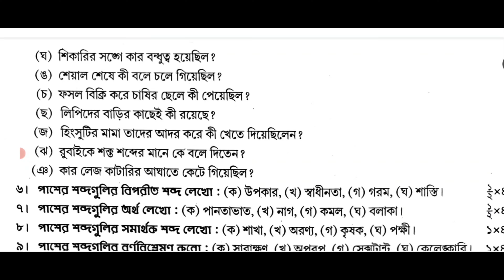class 3 bengali 3rd unit test question paper 2024 // class 3 bangla final exam question paper 2024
suggested keyword:
class 3 3rd unit test bangla 2024
class 3 3rd unit test bengali suggestion 2024
class 3 bengali final exam question paper 2024
class 3 bangla 3rd summative evaluation 2024
3rd unit test class 3

class 3
class 3 bangla
bangla
bengali
question paper
syllabus
class 3 question pattern
class 3 bengali 3rd unit test question answer 2024
3rd unit test 2024
class 3 bangla third unit test syllabus 2024
class 3 third unit test bengali question answer 2024
class 3 bengali third unit test question 2024
class 3 third unit test Bangla suggestion 2024
class 3 bangla question answer 2024 3rd unit test
class 3 bengali third unit test syllabus 2024
3rd unit test class 3 bangla